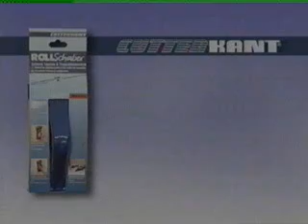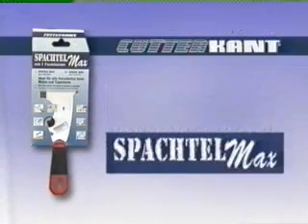Rollschaber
Rollschaber 100 mm Arbeitsbreite mit Schabeklinge. Zum leichten Entfernen von Tapeten- und Teppichbodenresten. Aufrauhen der Tapete mit einer Zackenklinge möglich.